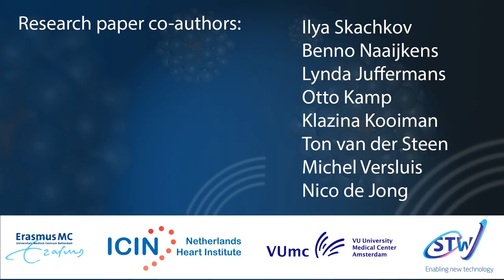Ultrageluid stuwt stamcellen naar het hart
Onderzoekers van het Erasmus MC hebben ontdekt hoe ze stamcellen via de bloedbaan direct naar het hart kunnen sturen. In het hart gedragen de cellen zich als reparateurs en herstellen ze schade die door een hartinfarct is veroorzaakt. Door deze ontdekking kunnen patiënten na een hartinfarct een betere pompfunctie behouden, waardoor hun overlevingskans stijgt en de kwaliteit van leven aanzienlijk kan toenemen. De onderzoekers hebben de nieuwe techniek gepubliceerd in het wetenschappelijke tijdschrift Biotechnology and Bioengineering.
Aan het woord is Tom Kokhuis.